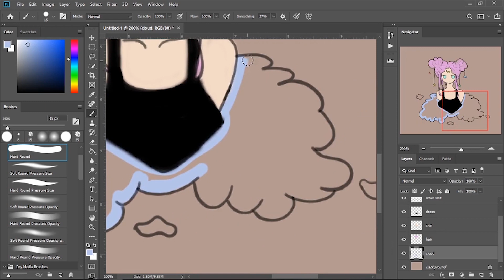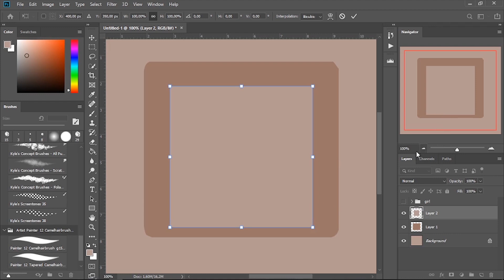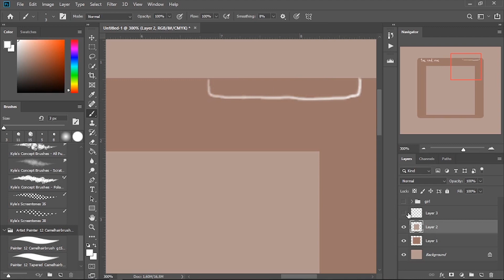the end.. 🌙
"and this is probably the 4th hundred song i wrote about him"
♡ linksss ♡

♡ music used ♡
♡ noah2000 - the end.. (prod by. beecher)